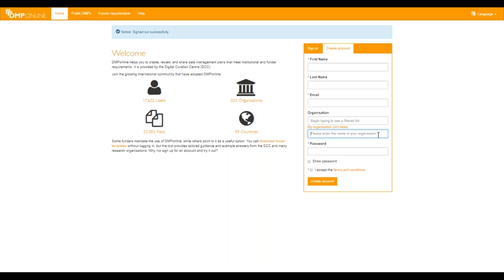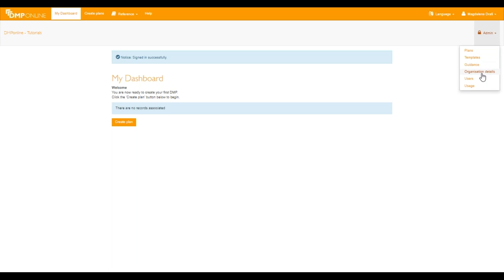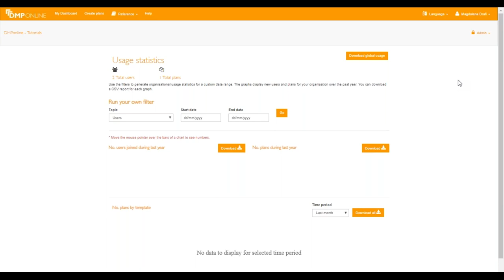1 Introduction to DMPonline - 1. 1. What is DMPonline, creation of account & basic terminology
This is introduction to DMPonline for administrators.
In this video I explain what is DMPonline, how to create an account and explain basic terminology for the administrators

00:00 Hello everyone and welcome to DMPonline tutorial videos on setting up DMPonline. My name is Magdalena and I am customer development manager for DMPonline.
00:10 In a case you do not know what DMPonline is - DMPonline is the Digital Curation Centre’s data management planning tool. It provides tailored guidance and example answers to help researchers develop data management plans. The tool can be customised so you can add your own templates and guidance.
00:29 In order to customise the tool, you need to have administrator privileges for your institution.
00:35 These videos are aimed for the administrators - where I will walk you through setting up DMPonline, creating guidance, templates, customising funder templates, review usage, themes and we will be covering special features in the later videos.
00:51 Today I will start the series with the introduction videos.
00:55 The first one is on how to create an account and I will show you what the admin interface looks like.
01:02 First, let’s create an account. So here you go to dmponline.dcc.ac.uk and if you do not have an account you will click here - create an account and fill this with your details.
01:19 If your institution is not listed, you can just the type the name of your organisation here and we will add it to the list - or feel free to email us directly to & we will do that for you.
01:38 I already have my account so I will just log in in here and now I have been now moved to the admin interface.
01:48 The admin interface differentiates from the user interface by the fact that you will be able to see this admin tab in here with access to different things. And in this video I will just explain to you what these really stand for.
02:09 So once you click on plans in here this will provides access to all institutional Data Management Plans. You can view individual plans and download metadata on them all.
02:24 Than you have the templates in here and this one allows you to create your own templates and customise funder templates. I have not created any yet so this is empty but we will do that in the later videos
02:38 In guidance - this one allows you to create themed guidance to apply across all templates in the tool again you can see this is empty for me but we will be changing this in the alter videos as well
02:52 Organisational details allows you to edit your profile by adding logos and links, and enable the DMP feedback and review option
03:03 Users - allows you to see details for all users in your organisation
03:11 And the last one usage provides statistics on the number of users and plans created per month by users in your organisation
03:22 In the next DMPonline introduction videos I will explain how to grant administrator privileges for other users in your organisation. Goodbye.